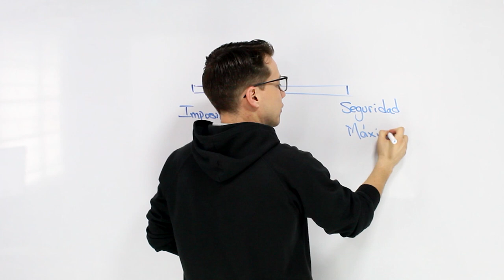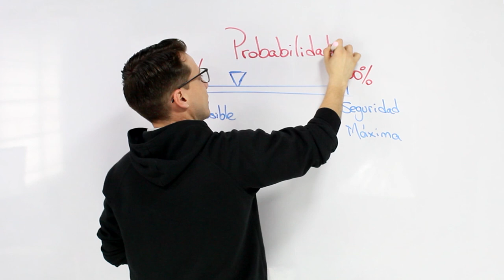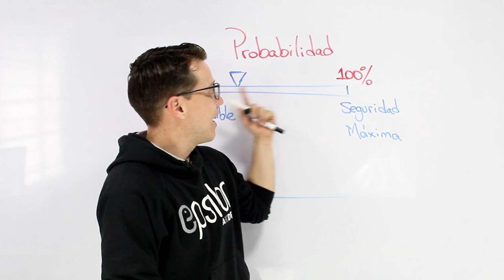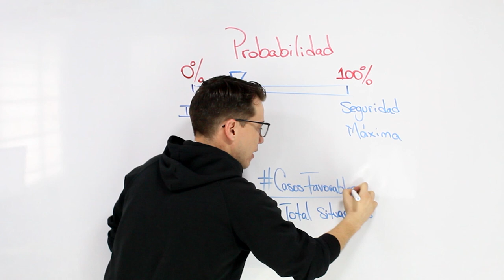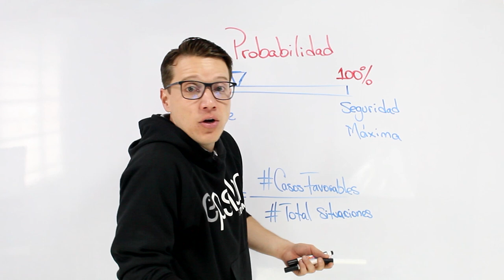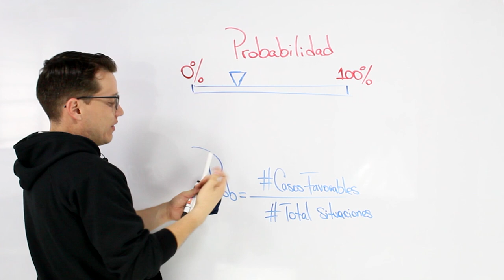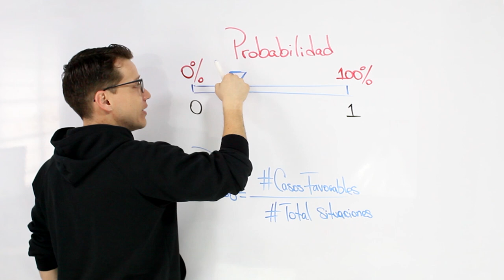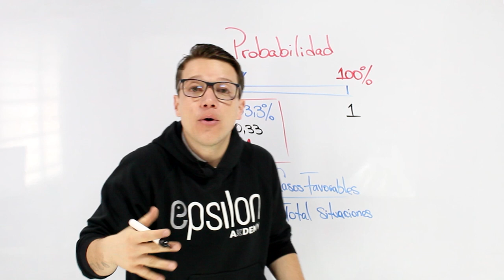🎯 PROBABILIDAD🔥🚀 SÚPER FÁCIL y RÁPIDO 🔥🚀